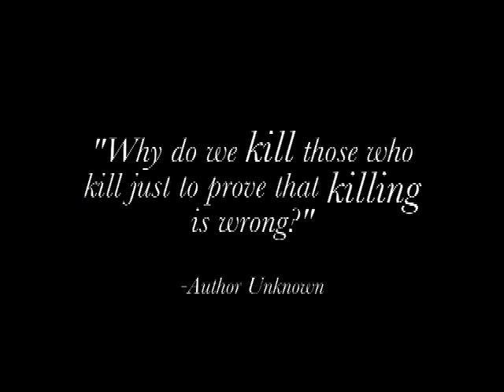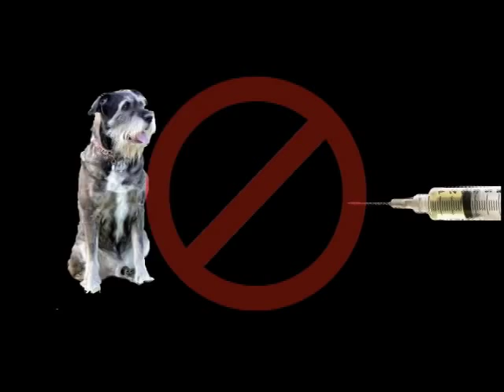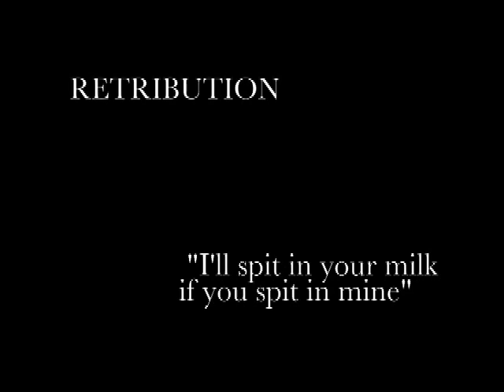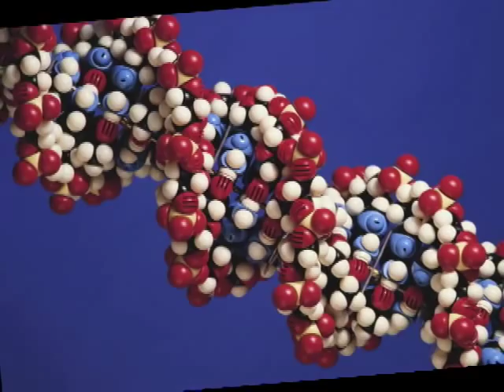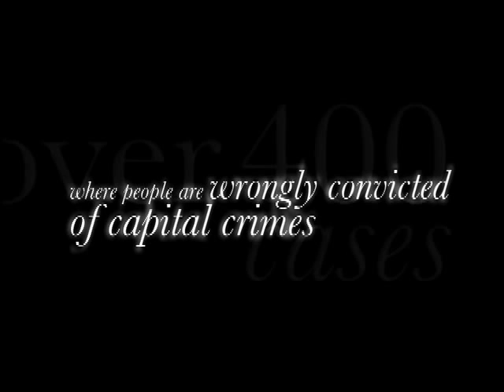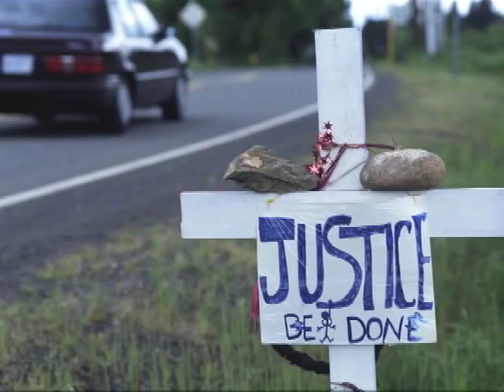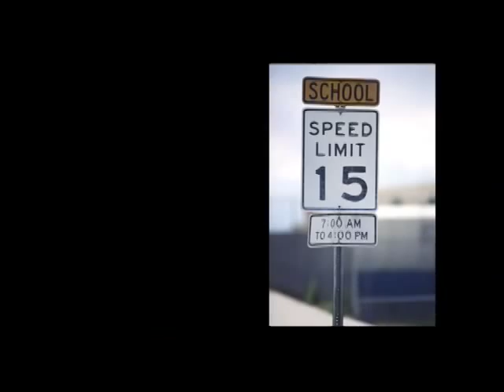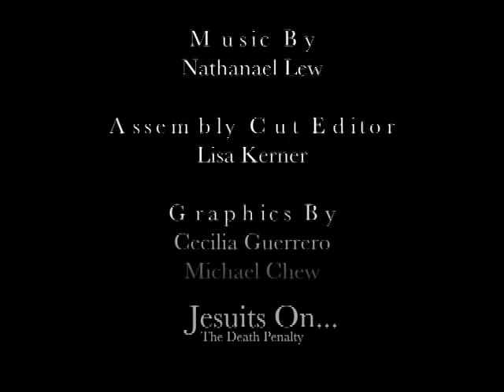JESUITS ON...The Death Penalty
Father Gregory J. O'Meara, S.J. law professor at Marquette University Law School, engages in a passionate discussion of the death penalty from a historical, legal and Catholic perspective. Father Gregory J. O'Meara provides first hand insight into the criminal justice system and paints an all-encompassing passionate argument for the end of the death penalty.

Each Jesuits On... features a member of the Society of Jesus sharing his knowledge and passion on a wide range of subjects, whether it be the life of a famous saint, insights into the penalty or the rapid pace of change in China.